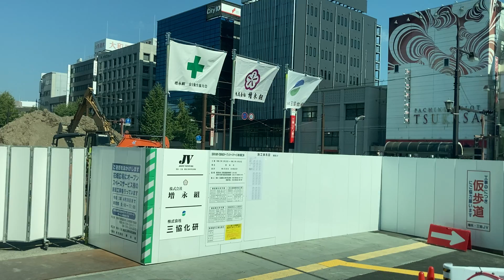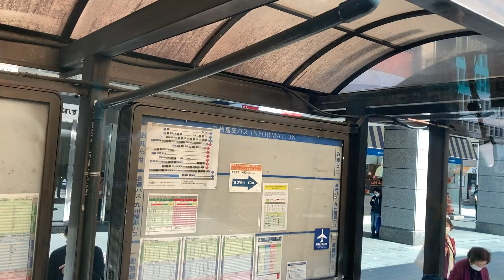九州横断バス 車窓[1/7]熊本駅前→阿蘇くまもと空港/ 九州産交バス 熊本1206発(別府行)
1.日本高速縦断ツアー
2.全都道府県くまなく巡回ツアー
当チャンネルの車窓・飛行機・船窓の概要については以下をご覧ください。